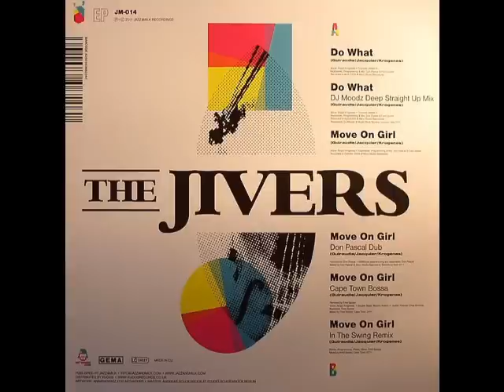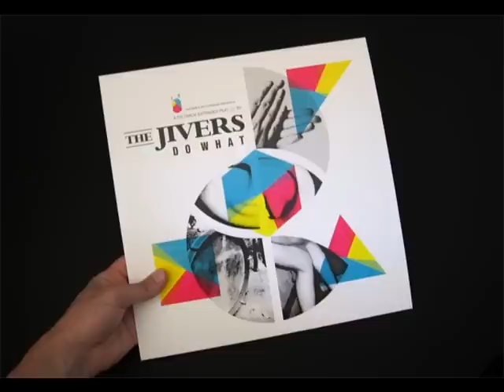The Jivers - Move On Girl (Don Pascal Dub)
buy full song (04:55)

THE JIVERS is a production duo formed by the two French DJs/producers: Don Pascal and Fred Spider. Having not known each other before, their paths first crossed when both of them had moved to Barcelona in 2007. Soon they discovered their common love for deep and soulful music ranging from Jazz, Funk, Brazil to Nu-Jazz, Broken Beat or House. Their debut single Do What has already been featured on the Jazz&Milk Breaks compilation and received amazing feedback and spins from DJs all over the globe and was brought to an even broader audience after being included on several compilations such as Saint Germain des Prйs Cafй. Now the song is being re-released in form of the Do What EP including a brand new track called Move On Girl, again featuring the unmistakable voice of Anqui and remixes by DJ Moodz, Don Pascal and Fred Spider. The Jivers' music can be described as a dance-floor oriented fusion of Jazz elements with modern beat productions including the colorful and melodic vocals of Anqui.

DJ Moodz, a French DJ and producer who has been living in London since 1998 surprised us with a deep and organic remix of the title track. Furthermore The Jivers' very own Don Pascal and Fred Spider took the opportunity to remix their new track "Move On Girl" independently from each other with brilliant results ranging from Don Pascal's Broken Beat and synth affected Dub to three melodic and even more Jazz influenced remixes by Fred Spider.